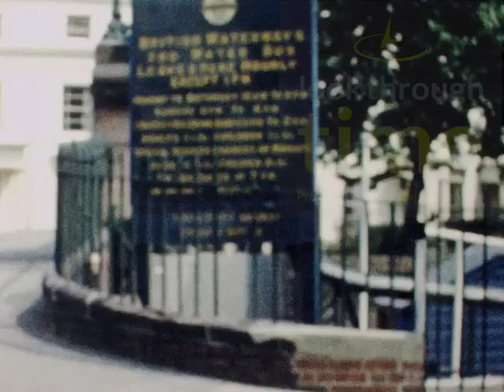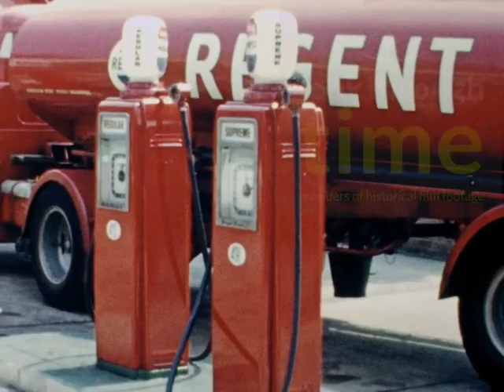Hyde Park Serpentine Albert Hall Little Venice Zoo Richmond Park Southend Airport 1960